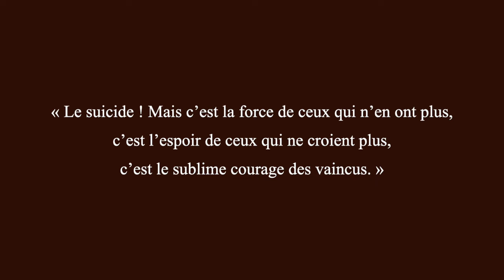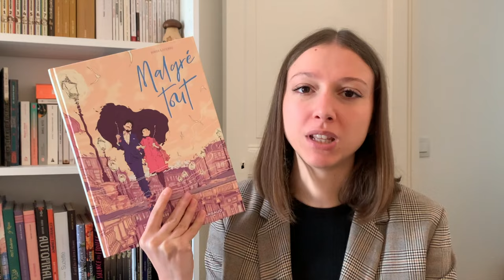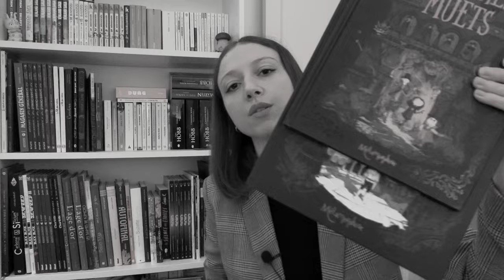Il y a du lourd ! Bilan du Pumpkin Autumn Challenge et du Littérathon Gothique 🕯🍂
Braves amis,

Voilà qui sonne la fin de l'automne : le bilan de mes lectures pour le pumpkinautumnchallenge et le Littérathon gothique. "Enfin !", crieront, soulagés, ceux qui ont installé leur sapin ; "Oh..." souffleront ceux qui sont encore en plein revisionnage des films de Tim Burton. Je compatis avec vous tous :)

Ces lectures n'ont pas toujours été une grande réussite mais dans l'ensemble, on s'en est pas trop mal sorti. Accrochez-vous, on est parti !

CGDMT

⏱ TIMECODES :

00:00 | Contexte
00:35 | Le Tour d'écrou
01:49 | Maupassant
03:30 | La Boite en os
05:14 | Ballade pour Sophie (BD)
06:07 | Malgré tout (BD)
06:48 | Les Aiguilles d'or
06:59 | La Dame en blanc
09:58 | SF
10:46 | Les livres du vlog
11:37 | Les Royaumes muets (BD)
13:14 | A plus !

📚LES LIVRES MENTIONNÉS :

- La Boîte en os, Antoinette Peské
- La Dame en blanc, William Wilkie Collins
- Le Tour d'écrou, Henry James
- Ballade pour Sophie, Cavia et Melo
- Les Royaumes muets, Gauthier et Almanza
- Apparition, Guy de Maupassant
- Le Livre écorné de ma vie, Lucius Sherpard
- Les Aiguilles d'or, Michael McDowell
- Dune, Frank Herbert
- Le Messie de Dune, Frank Herbert
- Petit, Les Ogres dieux tome 1, Hubert et Gatignol
- Solênopédie, Comte Dalbis
- La Chute de la maison Usher, Edgar Allan Poe
- Le Bateau de Thésée, Toshiya Higashimoto

🎥 FILMS MENTIONNÉS :

- Rendez-vous à Tokyo, Daigo Matsui, 2021

- Les Noces funèbres, Tim Burton, 2004

🎯 LA DÉMARCHE : Bienvenue ! Ici, j'essaie de parler de littérature de manière intéressante et divertissante (histoire que ça gargouille aussi dans votre tête). Tout un programme.